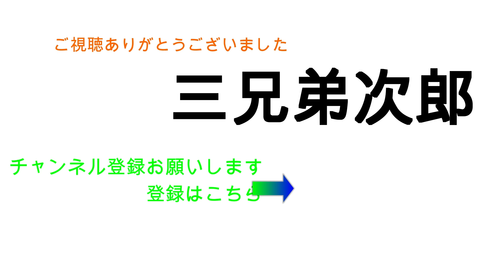2022年度 福井フェニックス花火 完全ノーカット！3年ぶりの開催です！！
3年ぶりに開催された福井フェニックス花火を見にいきました。